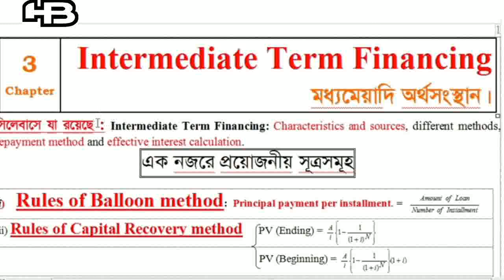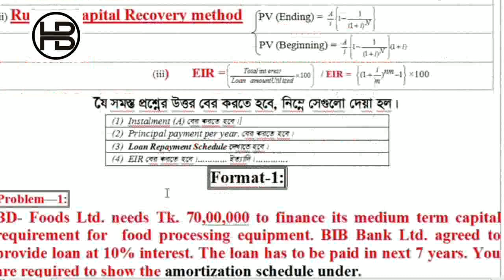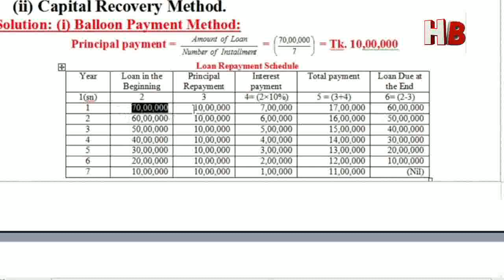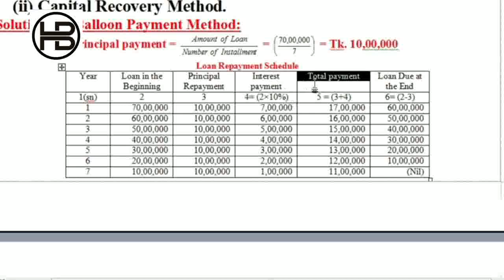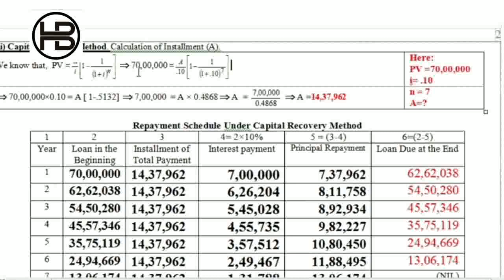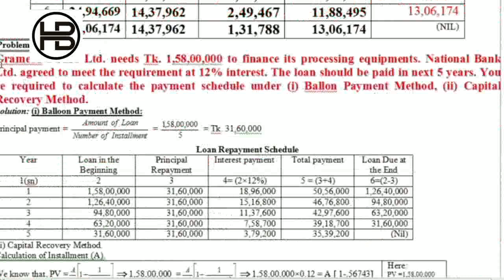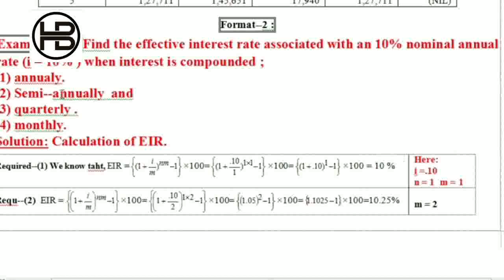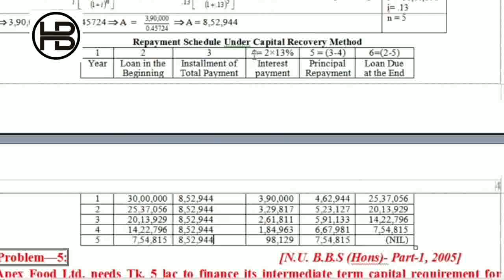Intermediate Term Financing/মধ্যমেয়াদি অর্থসংস্থান HB Tutorial Tv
Title : - Intermediate Term Financing/মধ্যমেয়াদি অর্থসংস্থান HB Tutorial Tv

"Helping People".

হিসাব বিজ্ঞান